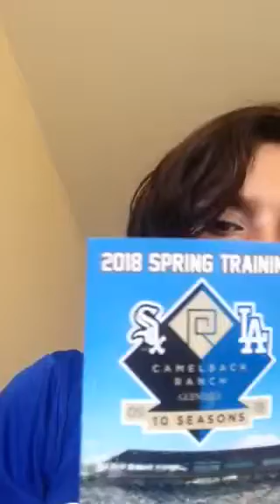I'm in Arizona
LA spring training